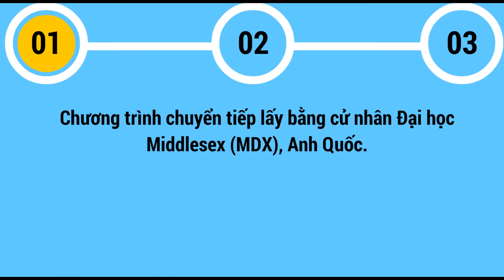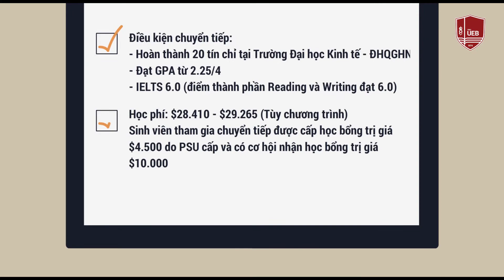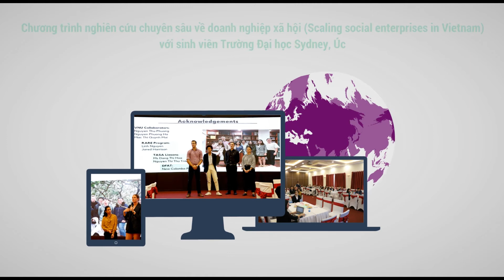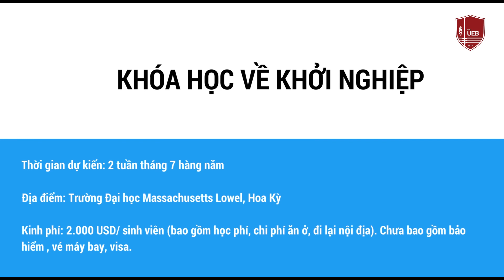[INFOGRAPHIC] Trường Đại học Kinh tế - ĐHQGHN: Các chương trình trao đổi, giao lưu quốc tế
🔔🔔🔔[ TUYỂN SINH ĐẠI HỌC 2020]🔔🔔🔔
Phương thức xét tuyển:
1️⃣Xét tuyển kết quả bài thi tốt nghiệp THPT năm 2020
2️⃣Xét tuyển chứng chỉ tiếng Anh quốc tế kết hợp 2 môn thi THPT
3️⃣Xét tuyển kết quả trong kỳ thi chuẩn hóa SAT, ACT
4️⃣Xét tuyển chứng chỉ A-level
5️⃣Xét tuyển thẳng và ưu tiên xét tuyển
Các ngành tuyển sinh:
✅Quản trị kinh doanh (QHE 40)
✅Tài chính - ngân hàng (QHE 41)
✅Kế toán (QHE 42)
✅Kinh tế quốc tế (QHE 43)
✅Kinh tế (QHE 44)
✅Kinh tế phát triển (QHE 45)

✒✒✒ Tổ hợp xét tuyển: Gồm 04 tổ hợp
✅ Tổ hợp A01: Toán, Vật lý, Tiếng Anh;
✅ Tổ hợp D01: Toán, Ngữ văn, Tiếng Anh;
✅ Tổ hợp D09: Toán, Lịch sử, Tiếng Anh;
✅ Tổ hợp D10: Toán, Địa lý, Tiếng Anh.